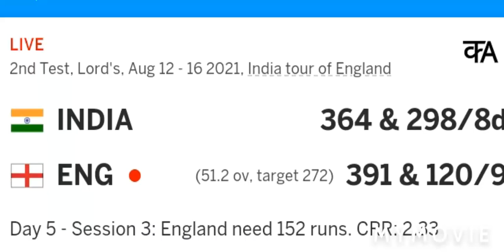cricket Live score India England